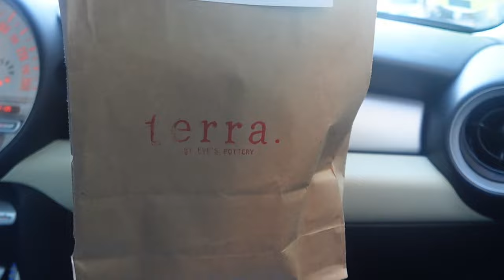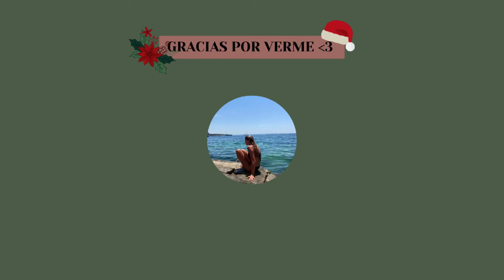VLOGMAS 4 | Hago la maleta, compras y me timan :)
Aquí os traigo otro Vlogmas !!! Espero que disfrutéis mucho del video y os haga pasar un rato agradable. Nos vemos en el próximo video.